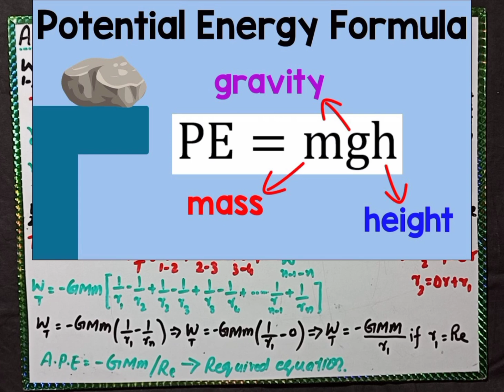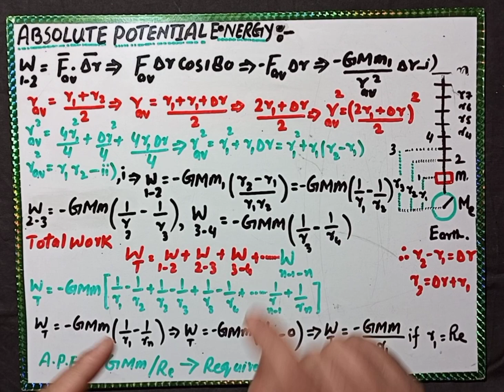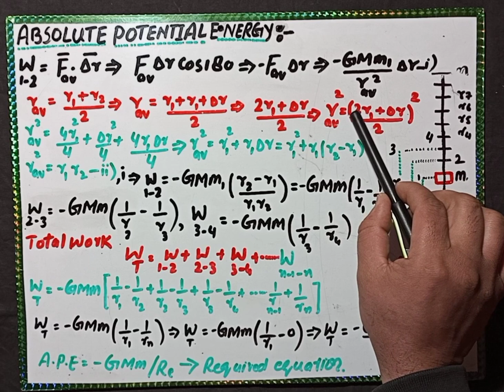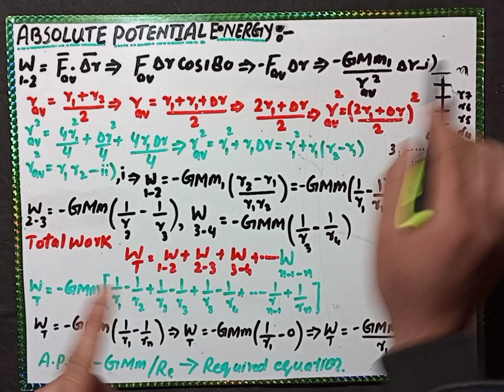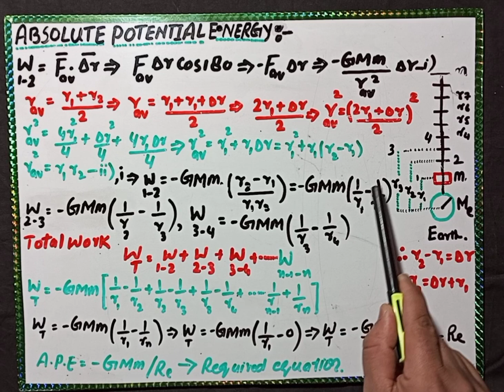Absolute potential energy concept +derivation in urdu/hindi class 11th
Quires:

1)absolute potential energy
2)absolute gravitational potential energy
3)absolute potential energy 1st year
4)gravitational potential energy
5)potential energy
6)absolute potential energy class 11
7)absolute gravitational potential energy class 11
8)absolute potential energy derivation
9)derivation of absolute potential energy
10)absolute potential energy class 11 physics
11)absolute potential energy 1st year physics
12)absolute potential energy 1st year derivation